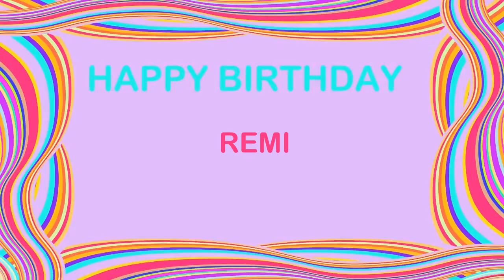Remi Birthday Postcards & Postales